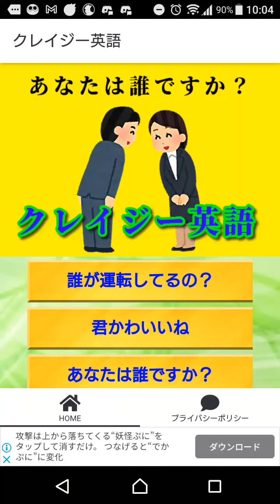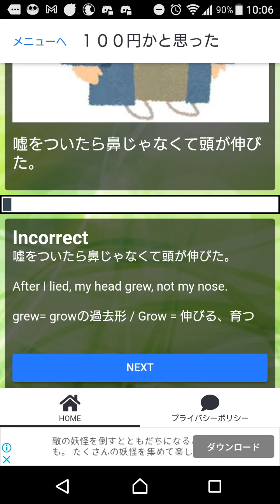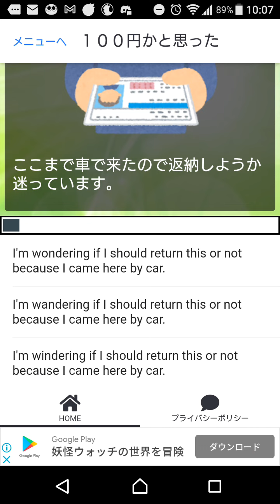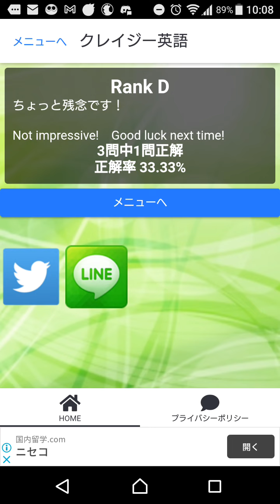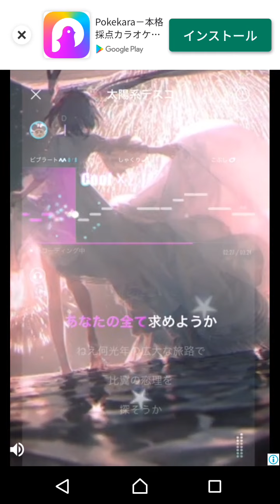【7:59】クレイジー英語 part7【2021年度A1企画】